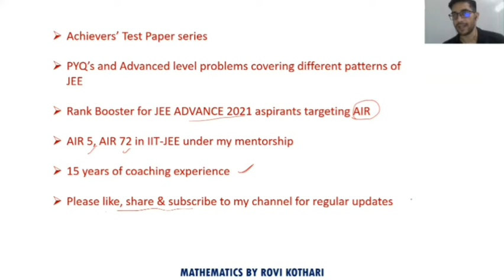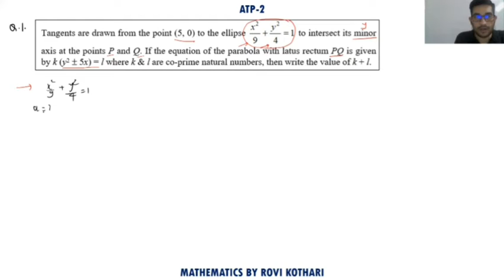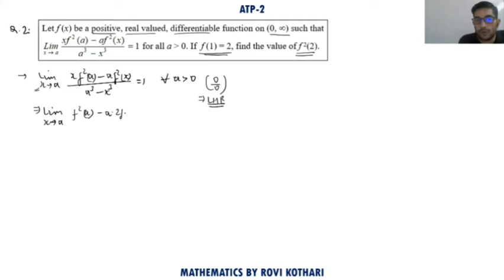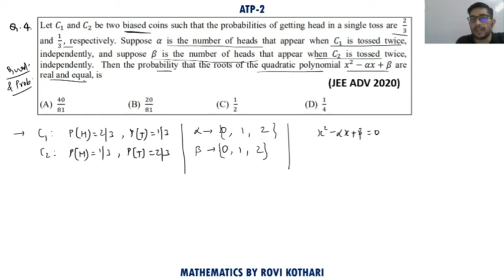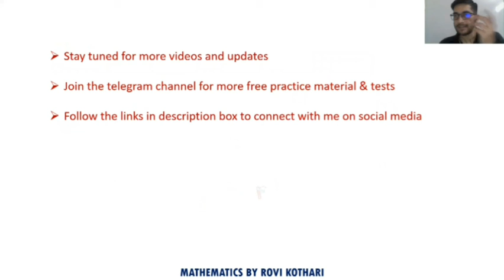JEE ADVANCED 2021 | Achievers' test papers | Target AIR | Rank booster | ATP-2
The second video of ATP series exclusively for JEE Advanced aspirants targeting AIR less than 5000.
Another compilation of unique questions for JEE Advanced along with PYQs.
Keep learning!